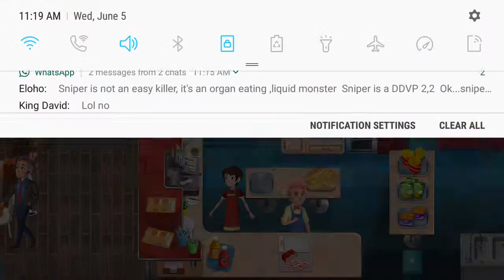Fiona and Johnny Cooking Dairy - Best Cooking Game 3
Fiona and Johnny Cooking Dairy - Best Cooking Game